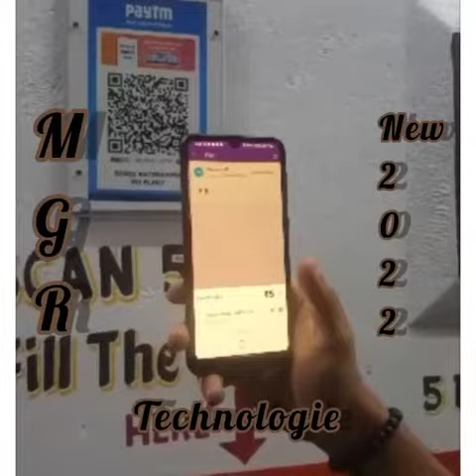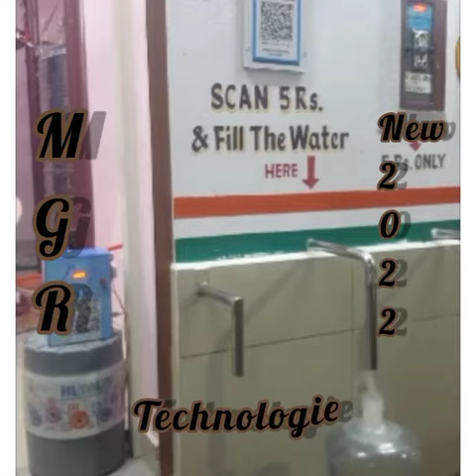MGR UPI QR code scanner, UPI ATM, UPI QR code scanner, UPI QR code water vending machine 9845255735